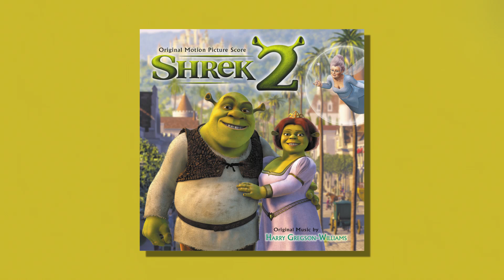Fiona's Room (From "Shrek 2") (Official Audio)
Taken from the hit sequel Shrek 2, composed by Harry Gregson-Williams.